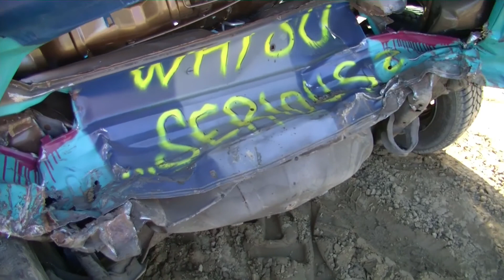Banger Racing UKR I 2013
Banger Racing am Uhlenköper Ring April 2013 (Bangers 1000)